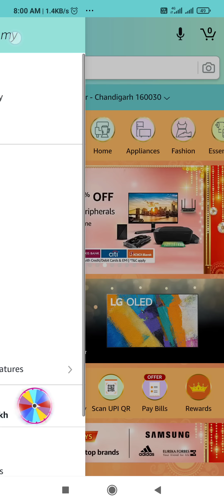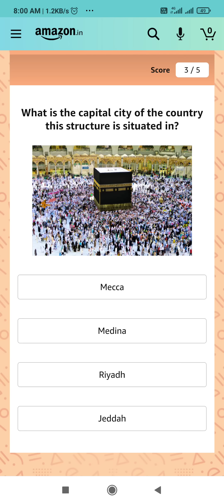Amazon Quiz Answers Today | Win 50000 Amazon Pay Balance | 25 October 2020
Other Quizzes :-

Question 1. Which company renamed their package of business tools from 'Suite' to 'Workspace'?

Question 2. Which veteran politician entered the Lok Sabha in 1977 from Hajipur constituency, and has held the Mines and Railways ministry as well?

Question 3. Complete the title of this book by Anand Neelakantan - 'The Very, Extremely, Most Naughty _______ Tales'.

Question 4. What is the capital city of the country this structure is situated in?

Question 5. Which country has the most Olympic Gold Medals in this sport?

Topics Covered :-

amazon quiz
amazon quiz answers today
25 october amazon quiz answers
25 october amazon quiz
pathania brothers
amazon
quiz